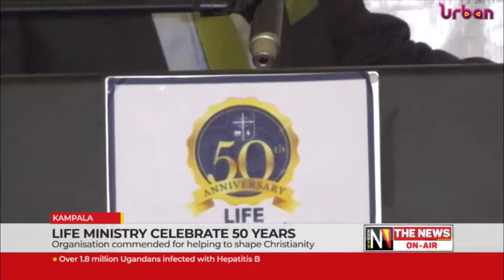Life ministry celebrate 50 years